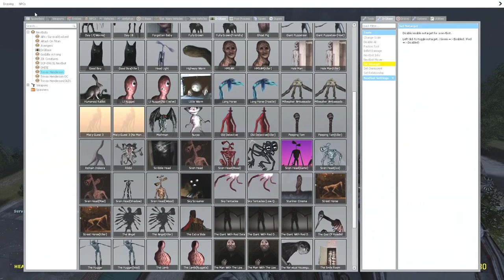Thử Nghiệm Vũ Khí Hủy Diệt Chiến Đấu Với Siren Head VS Quái Vật Khổng Lồ Gmod Tập 57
Nội dung video nói về con thú siren head, quỷ đầu loa, chúng ta sẽ trải qua những giây phút thú vị khi con quái vật đầu loa này rượt đuổi chúng ta, 1 tựa game rất thú vị dành cho tất cả mọi người, chúng ta hãy vượt qua nỗi sợ hãi , và chúng ta sẽ là người dành chiến thắng.